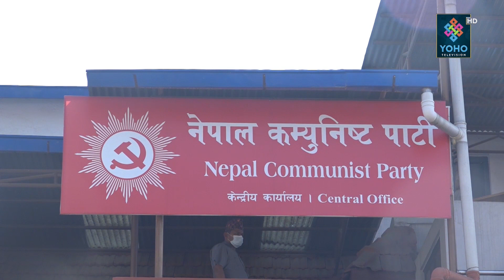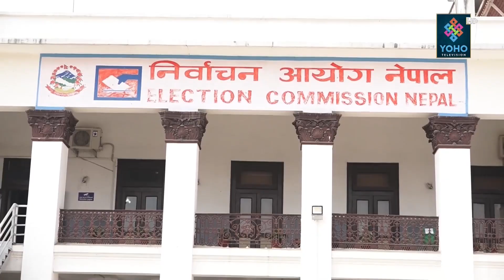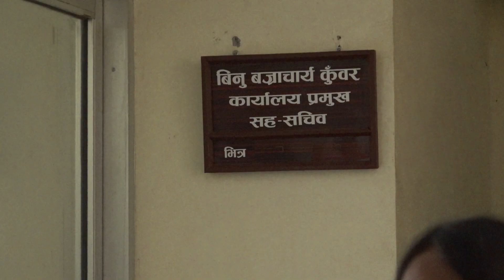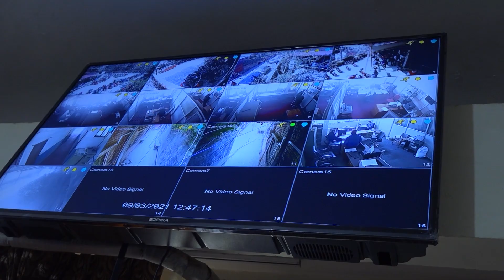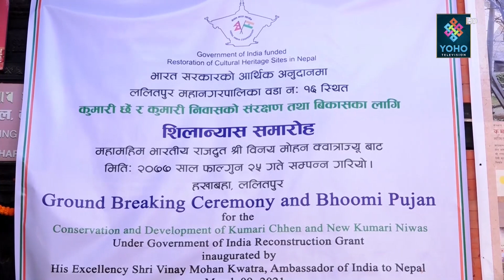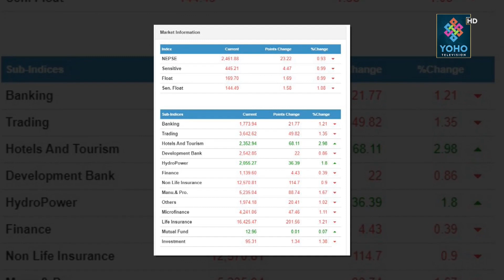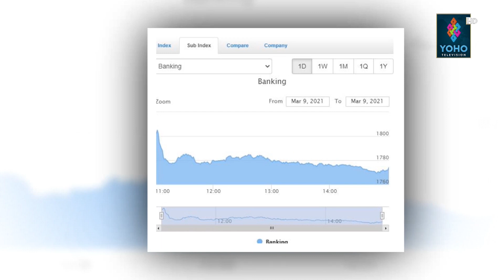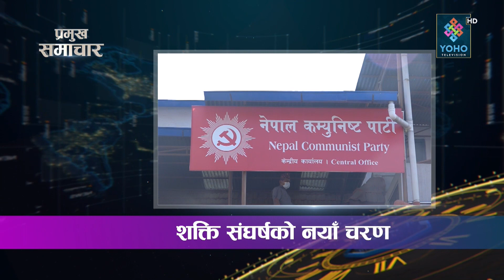YOHO SAMACHAR : योहो समाचार 2077/11/25 || YOHO TV HD